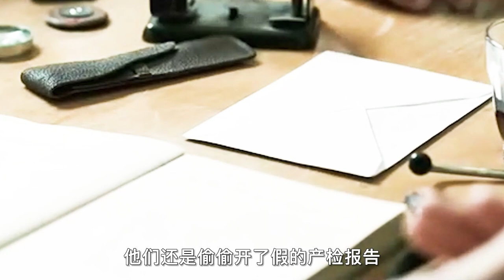【汪哥】婴儿刚一出生，长了个猪尾巴，最后被自己养的猫生吞